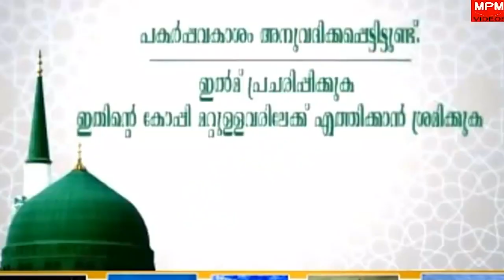ജീവിതത്തിലെ ഒരുപാട് പ്രശ്നങ്ങൾക്കുള്ള പരിഹാരം ..?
കബീർ ബാഖവി സാഹിബിൻെറയും മുസ്തഫ ഹുദവി സാഹിബിൻെറയും നിങ്ങൾ കേൾക്കാൻ കൊതിക്കുന്ന പ്രഭാഷണങ്ങൾക്ക് ഈ ചാനലുകൾ സബ്സ്ക്രൈബ് ചെയ്യുക